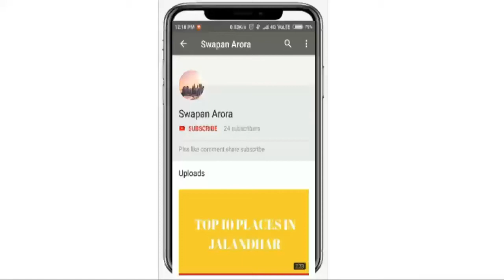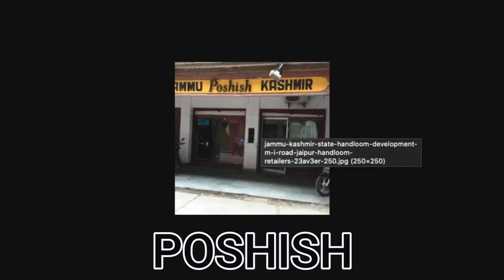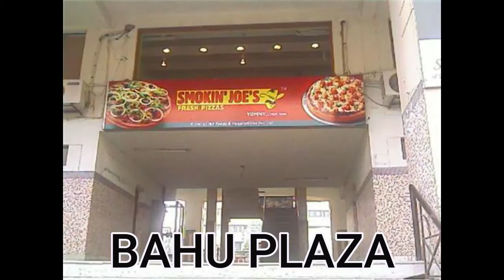TOP 10 MALLS IN JAMMU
JAI HIND !!